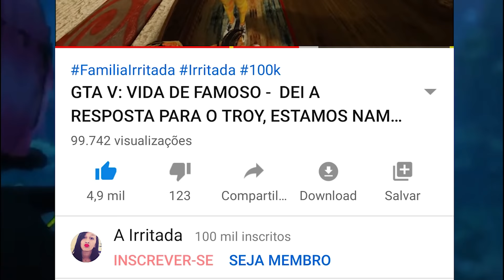GTA 5: VIDA DE RICO - COMPREI DOIS CARROS INCRIVEIS !!! #31